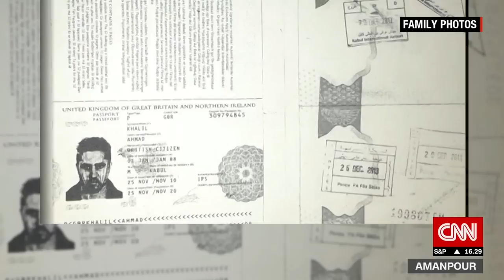Bride of ISIS trapped in a living nightmare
CNN's Ben Wedeman speaks to a woman who lived in Syria and was married to a succession of ISIS fighters against her will.